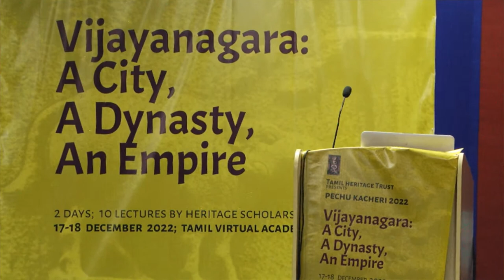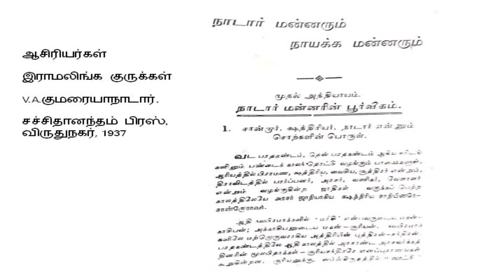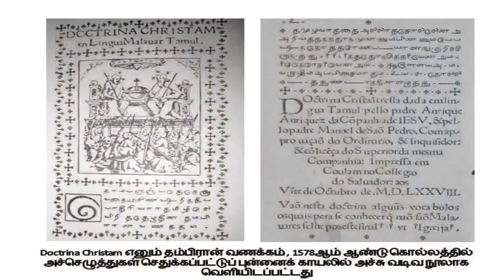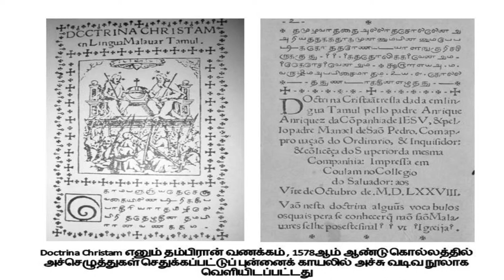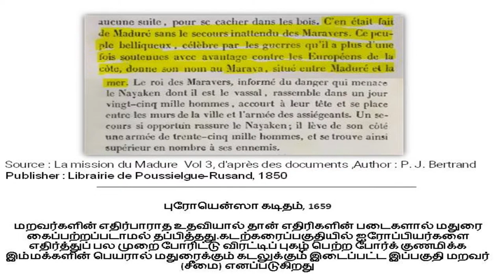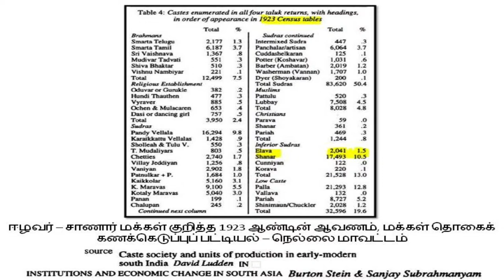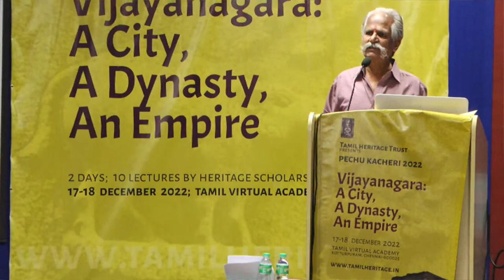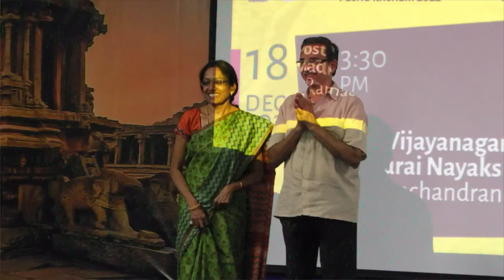Vijayanagara:Talk #10: S Ramachandran : "Madurai Nayaks and Poligars" 3:30 PM Dec 18, 2022. In Tamil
This Talk is in Tamil.

Epigraphist and archaeologist S Ramachandran has written widely on epigraphy – notably on the upper cloth revolt and the Tranquebar manuscripts, among other topics. His discovery of an anchor, mid sea at Tranquebar, with the help of fishermen is considered a milestone in oceanic archaeology. Formally educated in Tamil Literature as well as epigraphy and archaeology, Ramachandran worked for 27 years with the Tamil Nadu Archaeology department until 2005. Since then, he has been writing prolifically, producing not just books but also posts and videos on his website sishri.org.